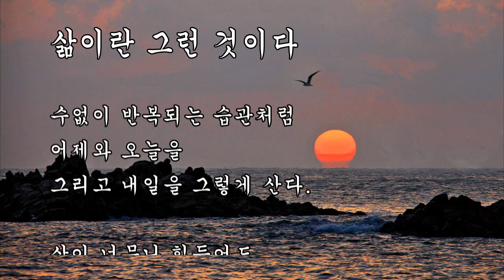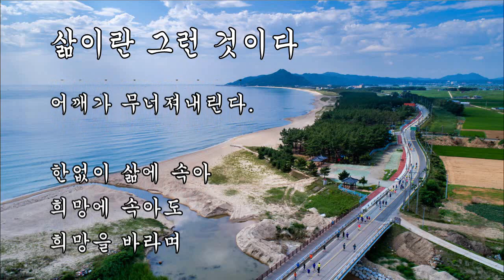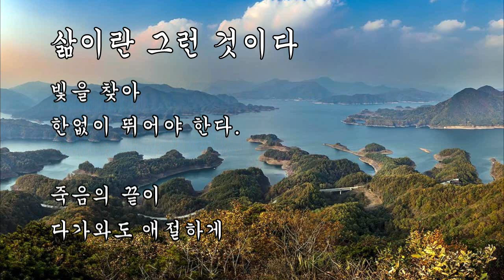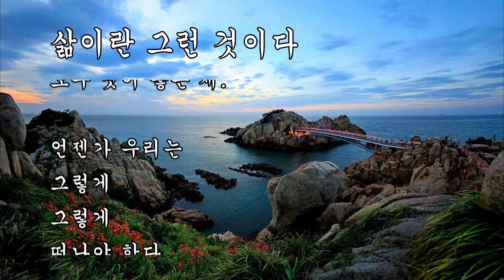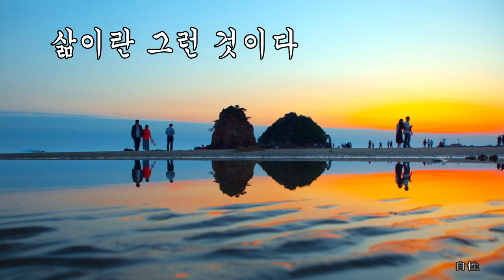삶이란 그런 것이다